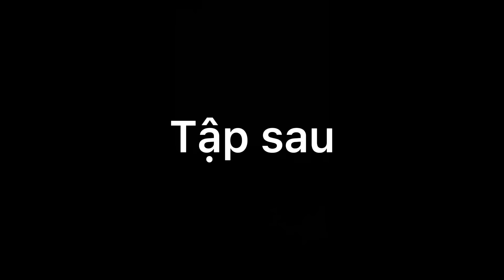Bộ phim: Thiếu Nữ và Quý Ông - Tập 7 | NẤM EO VÌ | Phim tình cảm Play Together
Nấm cảm ơn mọi người đã yêu quý và ủng hộ Nấm trong suốt thời gian qua. Đây là kênh Youtube duy nhất của Nấm. Chúc cả nhà xem phim thật vui vẻ... ;-)))
Lịch Live: 18h30 thứ 3,5,7 hàng tuần

© Bản quyền Thuộc về NẤM EO VÌ - Không Copy và đăng tải lại dưới mọi hình thức.
Chúc các bạn xem clip này và chơi game vui vẻ nhé !